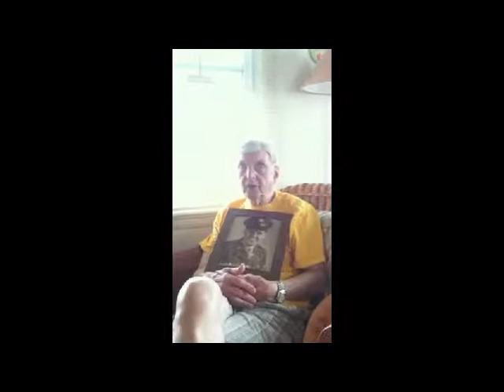356 - Webcam 101 for Seniors - Poppy's Summer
Thanks to Kaitlin K. for getting all these videos of her grandfather throughout the summer. ... This is also my wife's grandfather. :)

Poppy Sheehan is a great golden ager who loves to joke and get around. He turned 91 years old this year, and is still loving life. ... Especially every year when he goes to Stone Harbor, NJ with his daughter and her family for fun! :)

0:00 -- European Travels (June 2011)
2:13 -- Red Sox at Phillies Game (June 30, 2011)
3:06 -- Stone Harbor, NJ (July 13, 2011)
4:02 -- Facebook & Companion (July 15, 2011)
5:03 -- Nothing! (July 20, 2011)
5:08 -- Hospital Services & Beach (July 20, 2011)
6:01 -- Fudge, Book & Chores (July 27, 2011)
7:11 -- Church & Book (August 14, 2011)
9:08 --Reflecting on Summer (August 29, 2011)
11:09 -- Happy 91st B-Day -- 1 (August 31, 2011)
11:56 -- Happy 91st B-Day -- 2 (September 24, 2011)